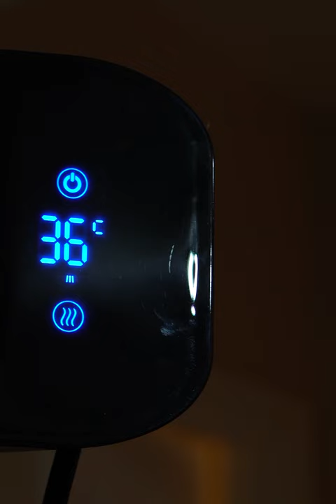MAXOAK Infrared Patio Heater 1500W